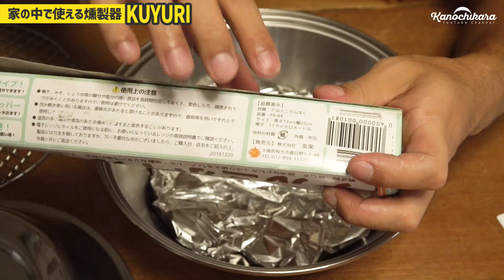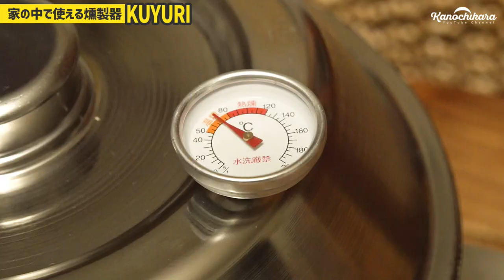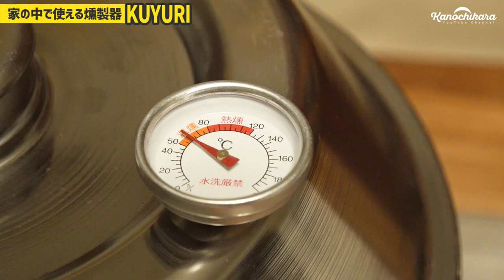【キャンプ道具】燻製器なのに煙が少ない！家の中でも使える「KUYURI」豪華食材付きセットを使ってみた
おうち時間の多くなった今、家でキャンプ道具を使ってキャンプ飯を楽しんでいます。
お酒によく合う「燻製」は、美味しいので作りたいけど煙が近所迷惑にならないかな？と躊躇している人も多いはず。

そこで今回は、煙が少なくて家の中でも使うことができる「KUYURI」をご提供いただきましたので試してみました。

換気扇の下で窓を開けてやる必要があるんじゃないかな…と思っていましたが、このKUYURI、確かに煙がめちゃめちゃ少ないです。

普通に鍋としても使えるしダッチオーブンとしても使える1台数役の製品なので、それだけでも嬉しいんですが「燻製の楽しさ」を手軽に味わえる一品だと感じましたよ！

0:00 オープニング
1:44 色々な使い方
2:36 家でキャンプ飯
4:39 ウッドチップ投入
5:42 食材はめっちゃ豪華
7:05 火にかけて燻製開始
10:32 1回目の燻製
15:13 2回目の燻製開始
17:53 焼きいもも作れます
18:34 お手入れ方法
19:32 Makuakeにて販売中です

↓スケーター×かの地からで開発したカラーメスティンはこちら↓

OneTigrisテント